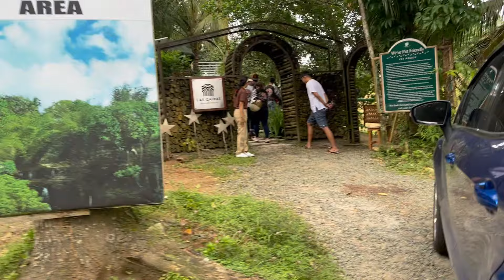Cafe 400 x ADV 160 Ride to LAS CAIDAS Wellness Resort